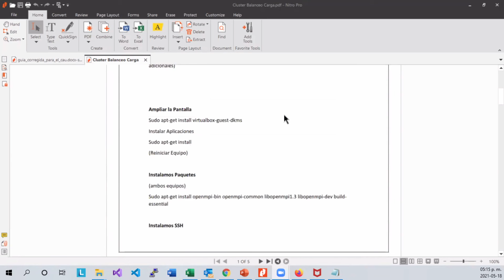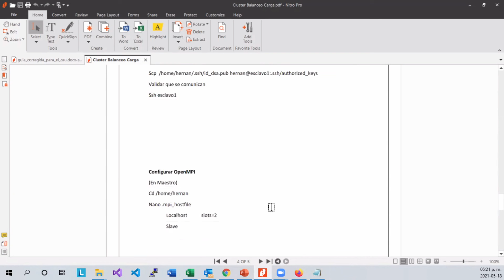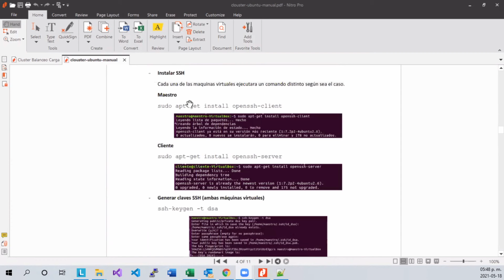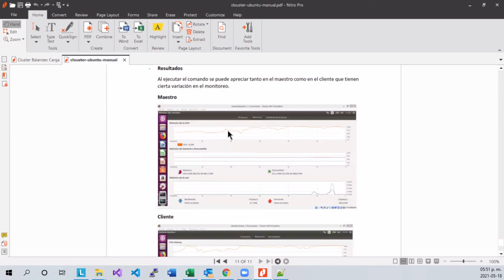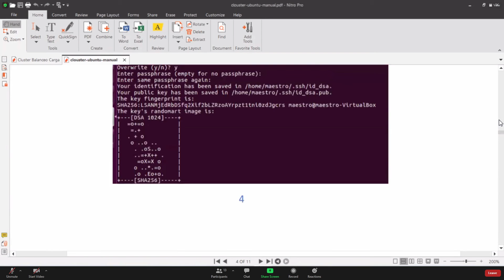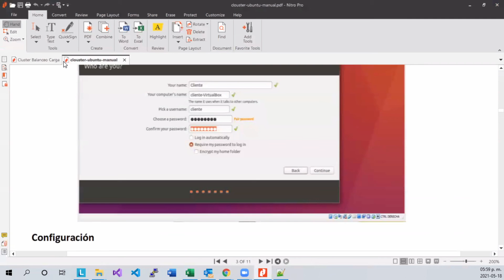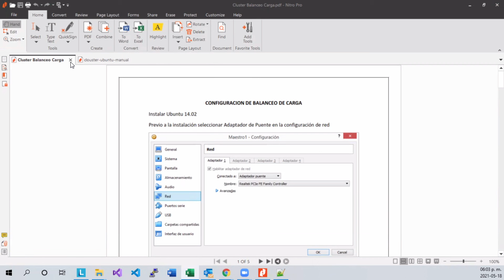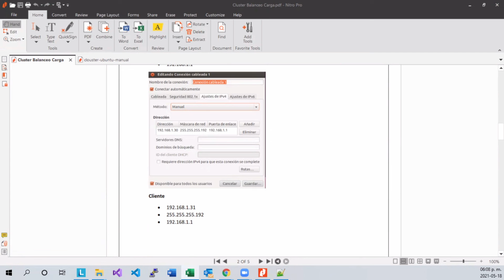Tarea - Balaceo de carga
Aplicaciones Distribuidas.
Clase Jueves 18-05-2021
Ing. HERNAN FABRICIO NARANJO AVALOS